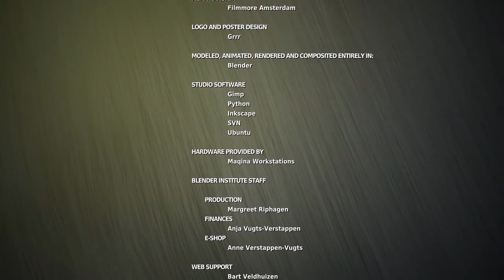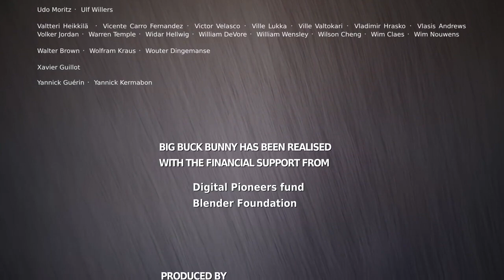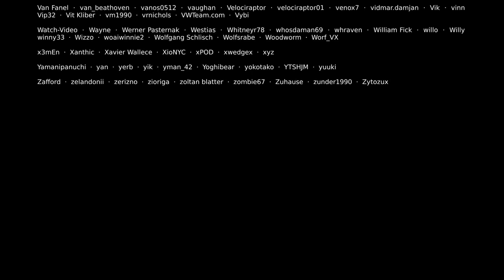Big Buck Bunny Short Film Children Kids